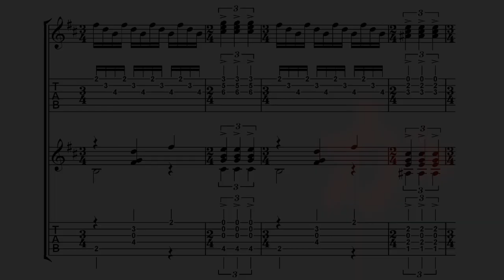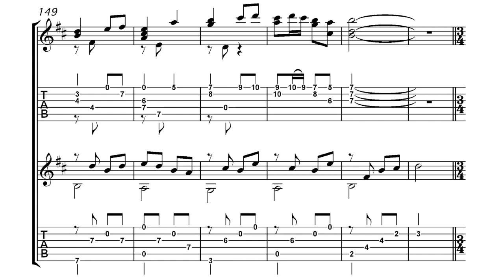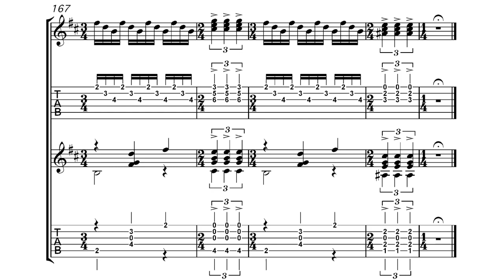U.N.オーエンは彼女なのか？/東方紅魔郷【Touhou guitar score tab】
"東方紅魔郷"より"U.N.オーエンは彼女なのか？"のクラシックギターデュオアレンジです。

「不協和と擬似対位法の二重奏」

楽譜とtab、お待たせしました。

"U.N. Owen Was Her? " for guitar duo
 from music of "the Embodiment of Scarlet Devil"